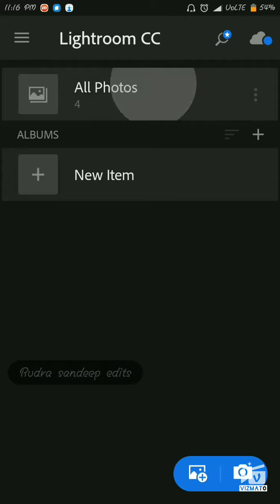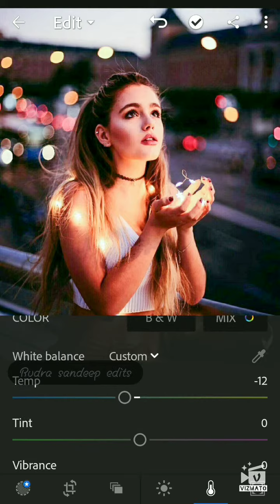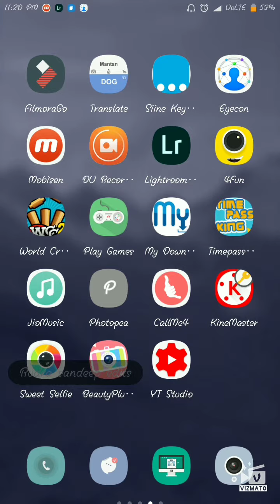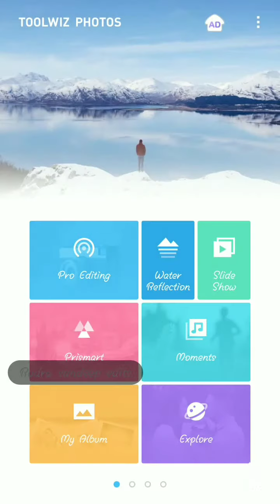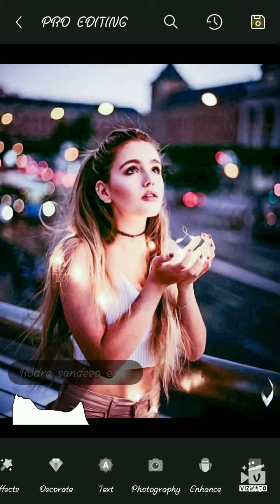Best trick 2018 for awesome edit of pics☺️☺️/R3some one